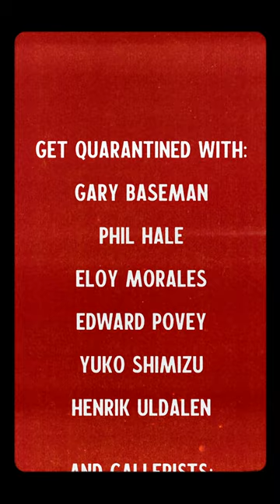Quarantine testimonial — Chris Crites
The best thing about Quarantine is getting to know people as fantastic as the energetic Chris Crites who joined us in the latest edition of FireWalkWithMe. His enthusiasm, joy, and eternal smile were a good glue for the whole group, and we loved having him. The worst part of Quarantine...missing people like Chris when the edition is over! ❤️

Born in California, Chris Crites uses paper bags to create thought-provoking portraits that invite us to see the forgotten souls of society. His vibrant colors bring to life the dark side of humanity, prompting us to question power, history, and justice. Chris challenges us to find beauty in the discarded and encourages us to see the world through a more understanding lens.

Take a look at his experience in Quarantine, you might be curious about the next event 😏

ⒾⓃⓉⒺⓇⓏⓄⓃⒺ — Kick-ass mentoring program. October 14 to 20, 2024.

🎨 Artist Mentors:
Gary Baseman
Phil Hale
Eloy Morales
Edward Povey
Yuko Shimizu
Henrik Uldalen

🖼️ Gallerist Mentors:
Ken Harman Hashimoto
Jennifer Rizzo

Rules:
❌ Phones are prohibited
🔒 Admission is curated
🤫 The program is a secret